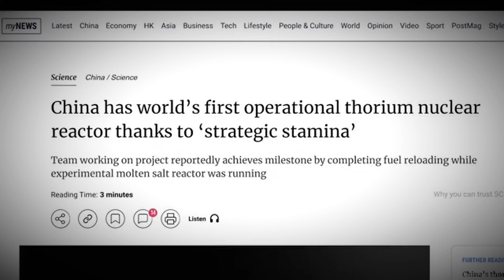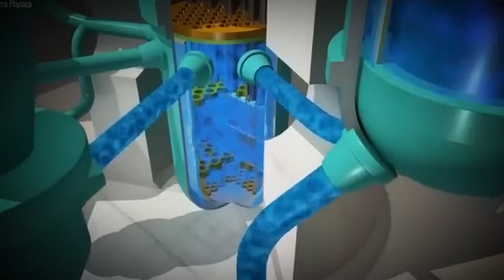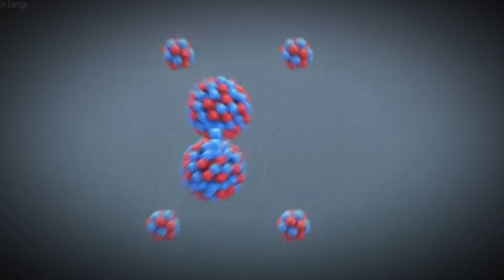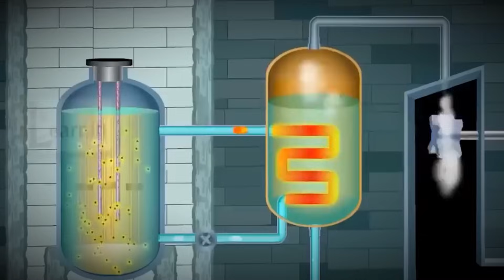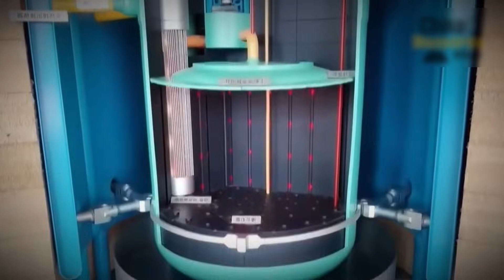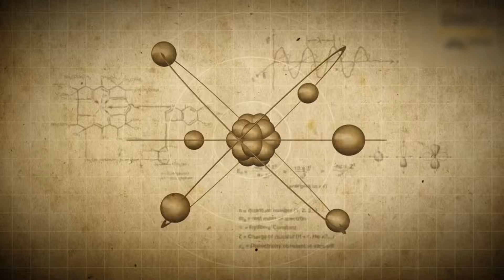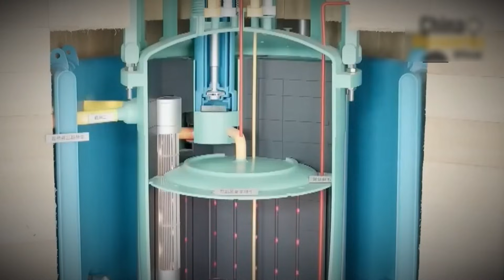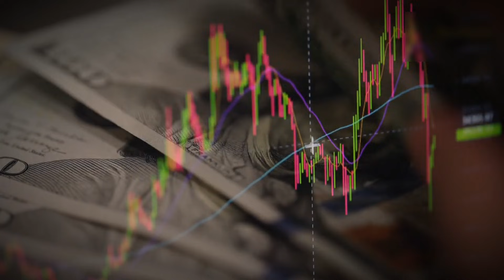China Quietly Did What Western Nuclear Programs Walked Away From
China’s Thorium Reactor Exposed a Nuclear Path Washington Walked Away From

A quiet but significant breakthrough in 2024 challenged long-held assumptions about thorium energy, as a small research reactor began operation. This nuclear reactor, specifically a thorium molten salt reactor, demonstrated operational viability, prompting nuclear programs worldwide to re-evaluate their strategies. The development signals a notable step forward for nuclear power, with verified results driving renewed interest in this alternative energy source. What China's  nuclear thorium molten salt reactor demonstrated, forces United States, Europe, and India to re-examine a nuclear path they once walked away from—and the implications reach far beyond a single reactor design.

⏱️ Chapters
00:00 ⚛️ The Assumption That Finally Broke
01:08 🏗️ What China Actually Built
03:45 🔬 Why Thorium Changes the Equation
06:01 🔧 Why Molten Salt Changes the Engineering Problem
08:27 🌍 What This “World First” Really Means
10:57 🏜️ Why This Reactor Was Built in the Gobi Desert
12:53 🌐 Why Other Countries Are Paying Attention
15:12 🚦 What This World First Sets in Motion

📌 Key Takeaways
China operated the world’s first thorium-loaded molten salt reactor at sustained power

The reactor, TMSR-LF1, received licensing, reached criticality, and ran continuously

Thorium fuel behavior was verified inside a working reactor, not just simulations

The reactor produces ~2 MW thermal, designed for data—not electricity generation

Liquid fuel operation removes high-pressure water systems from reactor design

Molten salt enables higher temperatures but introduces corrosion and chemistry challenges

Western nuclear programs abandoned molten salt reactors decades ago due to complexity

China used long-term state research funding to revive shelved reactor concepts

The Gobi Desert site supports testing in water-scarce, low-population conditions

Early operational data gives China influence over future molten salt reactor standards

Welcome to Engineered Giants – The Truth Behind the World’s Biggest BuildsSubscribe to uncover the real stories behind the world’s most extreme construction projects, engineering breakthroughs, and colossal machines. From record-breaking bridges and mega dams to underwater tunnels, futuristic skyscrapers, and massive transport operations — we bring you face-to-face with the most ambitious builds on Earth.Our videos reveal the scale, risk, and brilliance of modern engineering, while highlighting the challenges and disasters that shaped them. Whether it's collapsed towers, rescued tunnels, or the machines that make it all possible — this is where engineering meets awe.Inspired by channels like BeyondTheBuild, The B1M, Practical Engineering and TechZone, Engineered Giants delivers visually stunning, fact-based stories designed to educate and amaze.MegaBuilds EngineeringMarvels ConstructionFails Infrastructure MegaProjects TransportEngineering CivilEngineering EngineeredGiants ChinaVsUsa ChinaVsAmericaRIGHT NOTICE: The Copyright Laws of the United States recognize a “fair use” of copyrighted content. Section 107 of the U.S. Copyright Act states: “Notwithstanding the provisions of sections 106 and 106A, the fair use of a copyrighted work, including such use by reproduction in copies or phonorecords or by any other means specified by that section, for purposes such as criticism, comment, news reporting, teaching (including multiple copies for classroom use), scholarship, or research, is not an infringement of copyright.” This video and our YouTube channel, in general, may contain certain copyrighted works that were not specifically authorized to be used by the copyright holder(s), but which we believe in good faith are protected by federal law and the fair use doctrine for one or more of the reasons noted above. Fair Dealing: Copyright, Designs and Patent Act 1988 (UK) section 30 states “Fair dealing” with a work for the purposes of criticism or review, of that or another work, does not infringe any copyright in the work provided that it is accompanied by a sufficient acknowledgement. Copyright in a work is not infringed by the use of a quotation from the work (whether for criticism or review or otherwise).